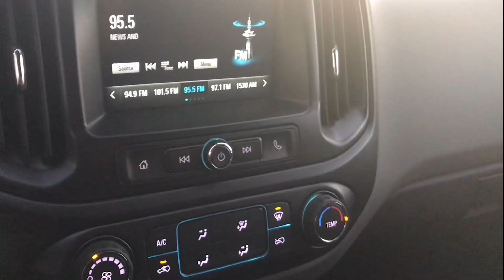Drone Flying Over City Court House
Thanks for stopping by Pro-Peller ,I took a ride down to the local courthouse and took some great video I hope you enjoy

My Gear
Behringer 1204usb Mixer
Zhiyun Smooth 4
Sennheiser E935
Audio-Technica ATHM40x Professional Monitor Headphones
Sennheiser ME 2-II Omnidirectional electret condenser lavalier
Autel Evo Option 1
Autel Evo Option 2
Autel Evo Option 3
Recommended Products
Dji Phantom 4 Pro
DJI Inspire 2 Drone Bundle

Don is a holder of an FAA Part 107 Certificate
This flight complies with the rules and guidelines set by the FAA